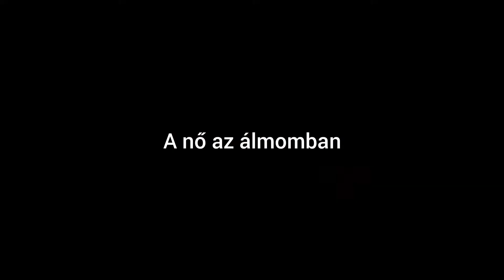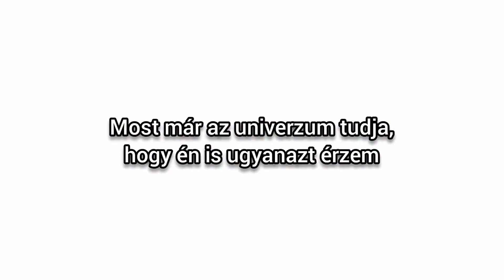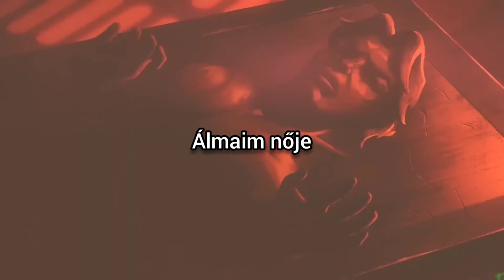Juice Wrld - Desire magyarul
Ha valamit másképp fordítottál volna írd meg kommentben, minden építő kritikát örömmel veszek.

[Intro]
The girl in my dream
The girl from my dream
Is sittin' right next to me, next to me
The girl of my dreams

[Pre-Chorus]
If I'm bein’ honest, let me be honest
Baby, we're beyond this
All these petty arguments
A plus and a minus
The feeling is timeless
Yeah I fucked up in the past but let's put it behind us, yeah

[Chorus]
Shout your name in hills in the valley
Whole world's gonna know you love me
Scream your name across the galaxy
Now the universe know that I'm on the same thing
Now the universe know that I’m on the same goddamn thing

[Verse]
Her name in my brain
I’ll never leave her alone, no way
No you can't go back home, you’re with me
When you're not here, can't sleep, can't breathe, can’t think
I can't seem to think of a world without we
Vision cloudy, you need me